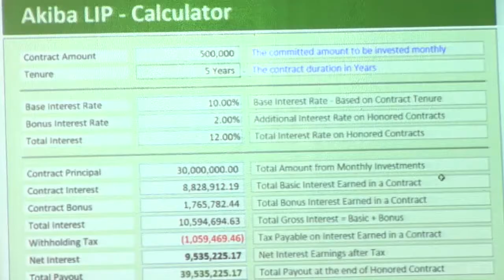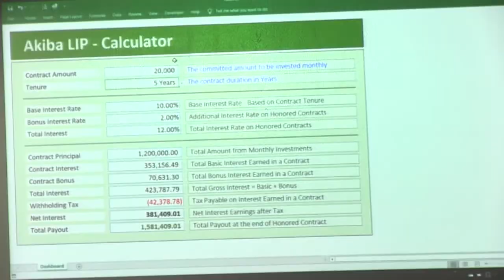Uzinduzi wa huduma ya Akiba Lengo Investment Plan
Benki ya Akiba imezindua huduma mpya ya mahsusi ya uwekezaji ,Akiba Lengo Investment Plan kwa ajili ya kuwawezesha wateja kuwekeza ili kutimiza malengo yao.